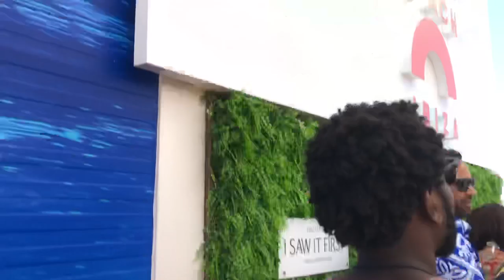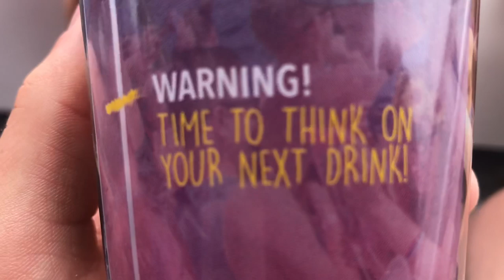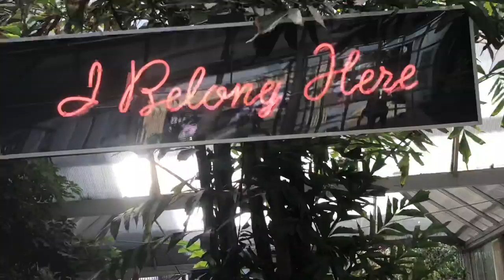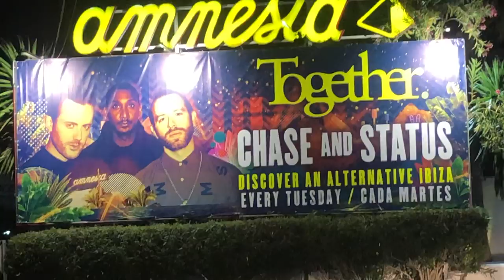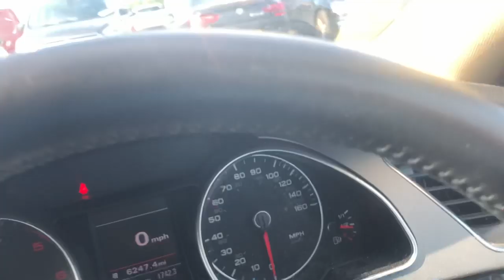*IBIZA 2019*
IBIZA BABY